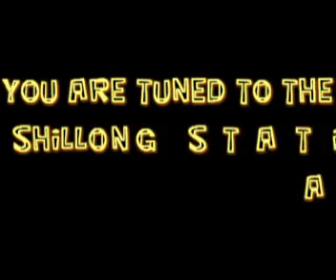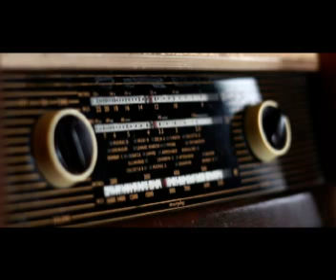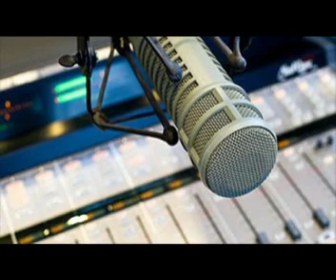NORTH EAST NEWS BULLETIN FROM THE STATION OF ALL INDIA RADIO SHILLONG, 27.02.2020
HEADLINES

• Union Minister of State for Social Justice and Empowerment, Ramdas Athwale says the development of mountainous state like Arunachal Pradesh should be given priority.
• National Health Mission to give Japanese Encephalitis vaccine to over 17 lakh people of Goalpara, Kokrajhar and South Salmara-Manchachar districts in Assam.
• Indian Army and Assam Police busted a recruitment racket of the banned ULFA (I) militants in Assam’s Tinsukia district.
• In order to impart technical skills to the farmers and promote food processing industry in the region, a one day
• Food Tech Conclave and Outreach Program on Agriculture Export from North East held at Dakopgre in Meghalaya’s West Garo Hills District.